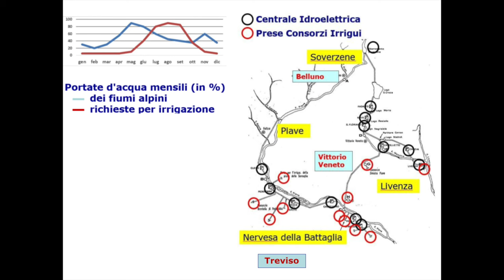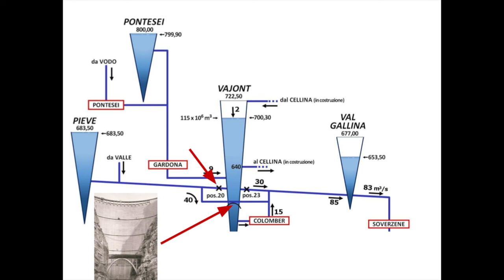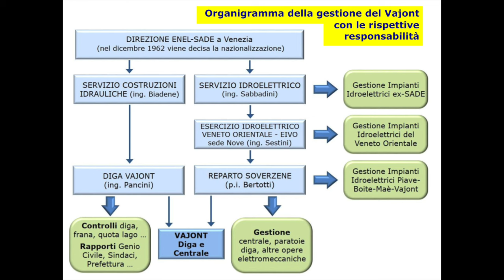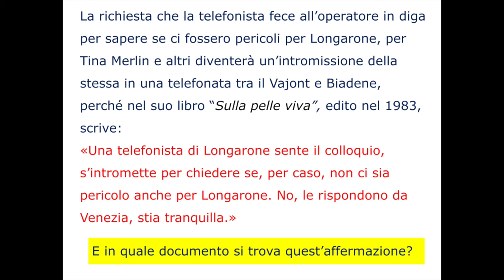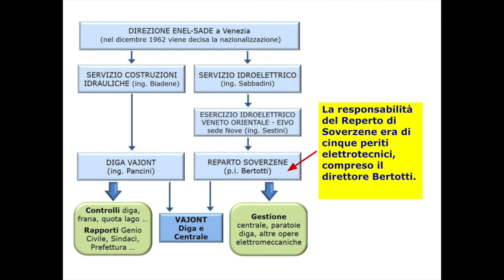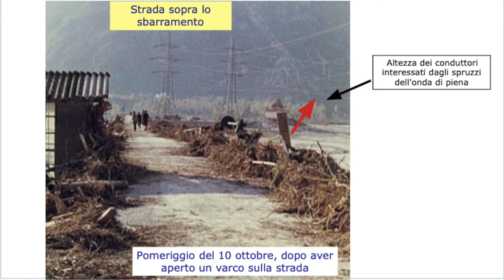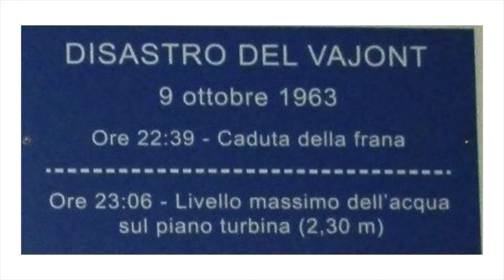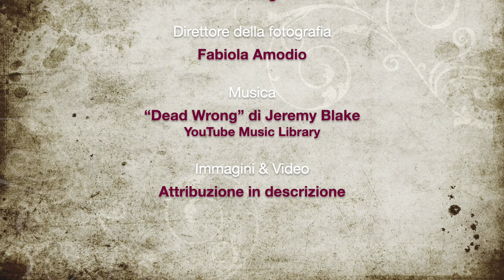Episodio 8: l'esperienza di un addetto ai lavori (English SUB)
🎬 Voce del Vajont - Episodio 8:  l'esperienza di un addetto ai lavori

🕰️ L’ospite: in questo episodio, il Per. Ind. Luigi Rivis, vice capo del Reparto di Soverzene e superstite del disastro, rievoca chi gestiva l'impianto del Vajont e descrive le mansioni del reparto di cui era vice capo il fatidico 9 ottobre 1963. Oltre agli aspetti tecnici, svela anche come un imprevisto incredibile lo abbia portato a scampare miracolosamente alla tragedia.

🎙️ Benvenuto a "Voce del Vajont": il nuovo podcast dedicato a mantenere viva la memoria del Vajont. Ogni episodio esplorerà testimonianze, interviste a sopravvissuti, e approfondimenti con esperti del settore. Un'iniziativa per onorare il passato e promuovere la consapevolezza.

📚 Scopri l'analisi dei processi decisionali che hanno portato al disastro proposta nel mio libro "La notte più buia della valle". Trovi il link qui sotto per acquistarne una copia e approfondire la conoscenza di questo capitolo cruciale della nostra storia.

SEGUIMI:
📷 IMMAGINI 📷
- SADE
- Luigi Rivis
- Edoardo Semenza
- Ditta Monti
- Ditta Torno
- Andrea Di Antonio